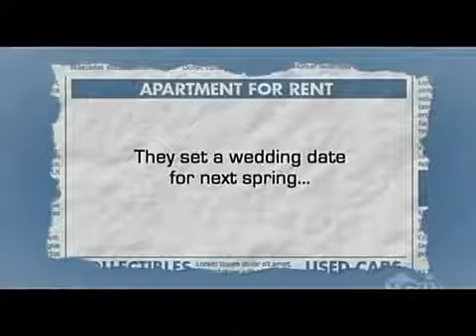Popular Videos Income Property 2